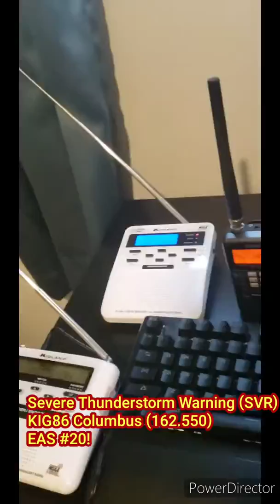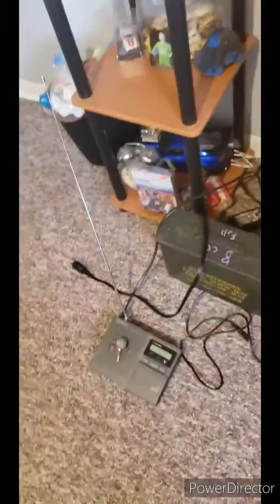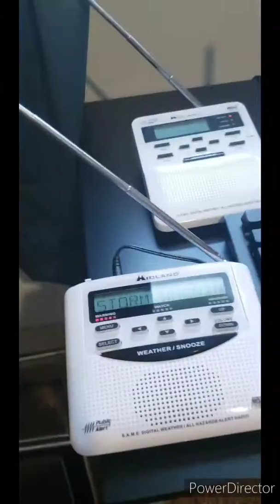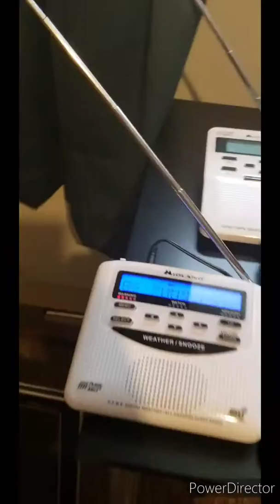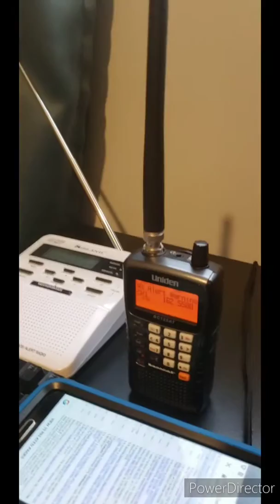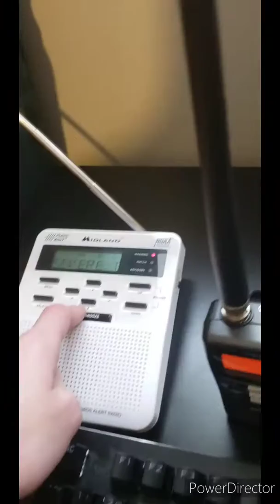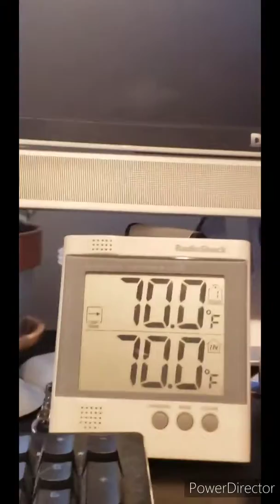Project:SVR- Alerts from 3/28/20 (EAS #19-23) (Part 1)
The reason I say this is part 1 of 2 is because there is another round of possibly severe storms coming through tonight. I don't know if any alerts will come through yet. If not, I will edit it.